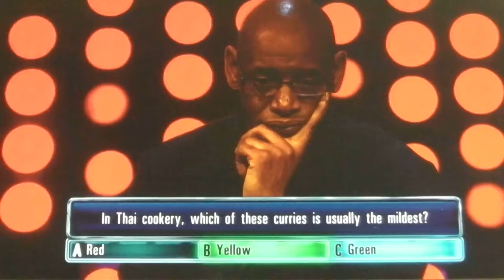The Chase - Shaun Wallace